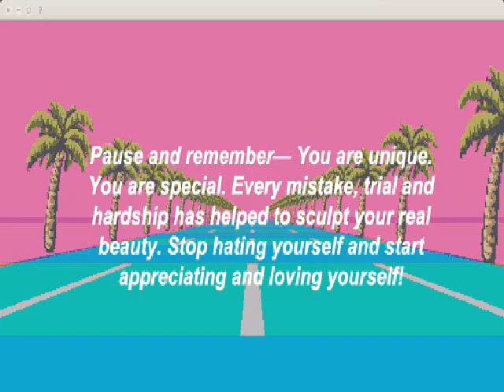Playboi Carti type beat x Wiz Khalifa type beat -637